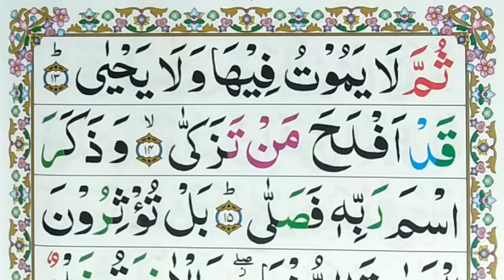Learn Surat Ul Alaa with tajweed(Part No#07)||Ayat no#13-14||Learn Quran with tajweed||Hafiz Shafiq